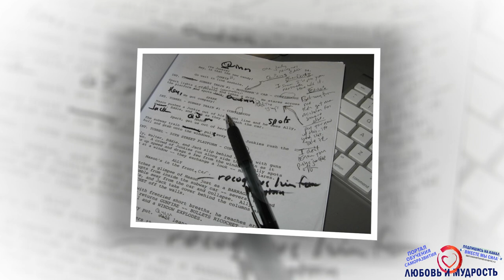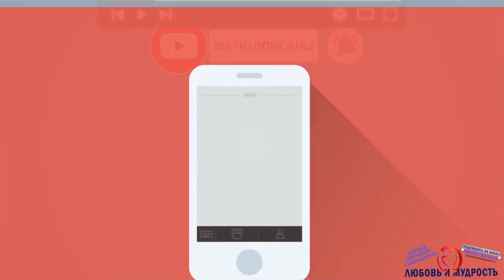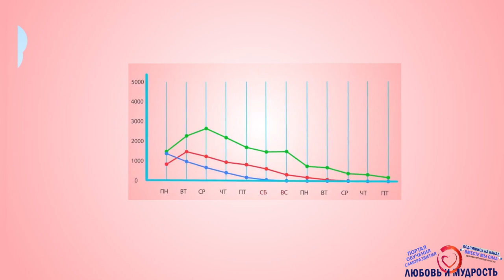Как навсегда избавиться от чувства вины и научиться прощать себя за ошибки прошлого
Рекомендуем посмотреть также видео о том, как перестать завидовать и сравнивать себя с другими Ну а сегодня мы поговорим о том, что такое чувство вины, как от него избавиться и как научиться прощать себя за ошибки прошлого. Мы раскроем основные этапы преодоления чувства вины, а также поделимся секретом того, как использовать обиды для саморазвития.

Дальше смотрите полезные видео о секретах успешных людей, о методике избавления от вредных привычек, борьбе с ленью и многое другое. А также весь плейлист лучших видео о психологии и саморазвитии

00: -  Притча о правильном отношении к обидам
00: - Почему другие люди пытаются нас обидеть?
0: - Чем нам мешает чувство вины?
0: - Как преодолеть чувство вины?
0: - Уже ничего не исправить?
0: - Как простить свою вину?
0: - Как использовать обиды для саморазвития?

А для тех, кто хочет перечитать и ознакомится с содержанием данного видео внимательнее, то печатную, вернее текстовую версию вы можете найти на нашем официальном сайте по ссылке Ну и если вы больше любите читать, то на сайте находятся многие сотни и даже тысячи других интересных и полезных авторских статей от команды нашего видеоканала и сайта.